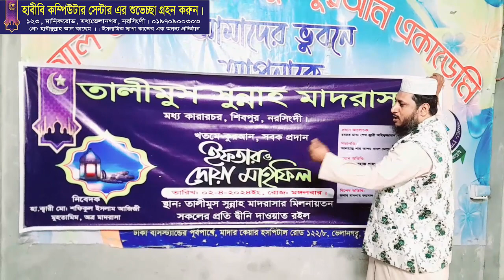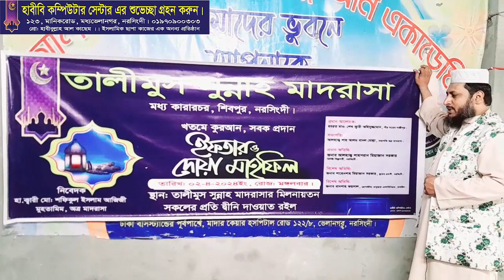তালীমুস সুন্নাহ মাদরাসার আজকের ইফতার মাহফিল সফল হোক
ধন্যবাদ হাফেজ ক্বারী মো: শফিকুল ইসলাম আজিজীকে
যিনি এই ব্যানারটি আমার প্রতিষ্ঠিত হাবীবি কম্পিউটার সেন্টার থেকে করিয়েছেন।
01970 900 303